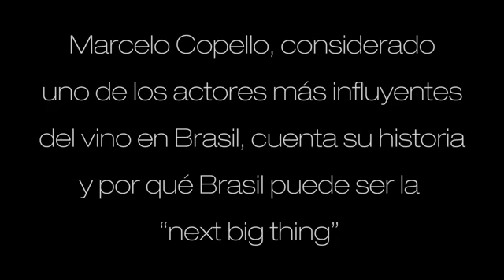Marcelo Copello fala sobre o mercado de vinhos do Brasil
Em entrevista recente para a Argentina. Falei sobre a evolução do mercado de vinhos brasileiro.